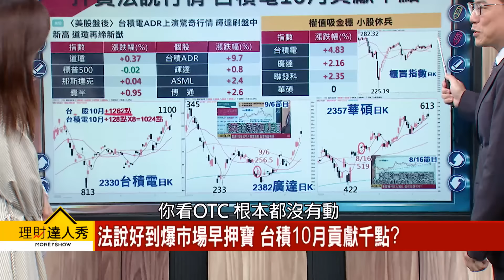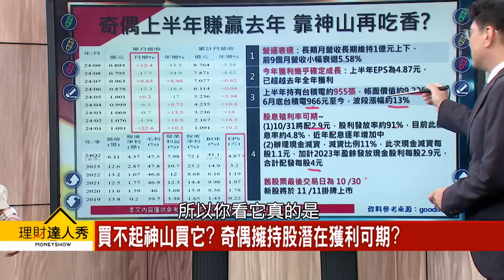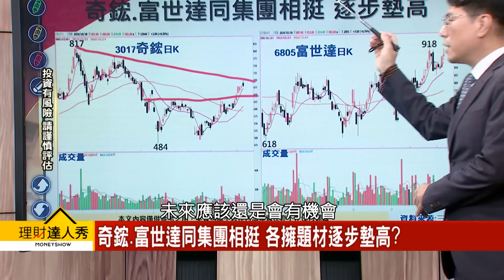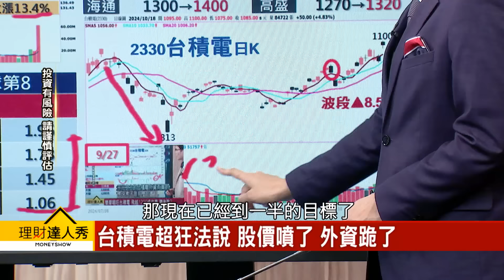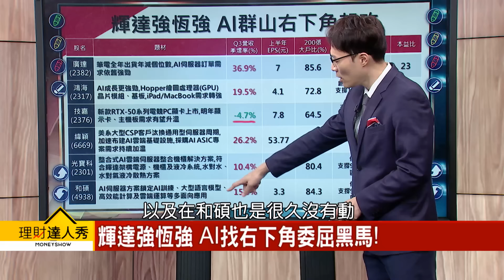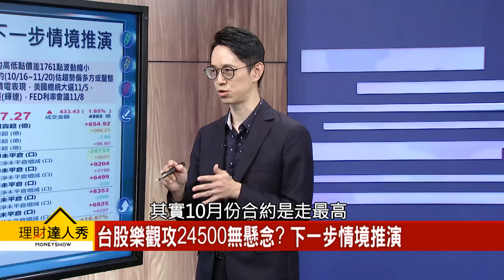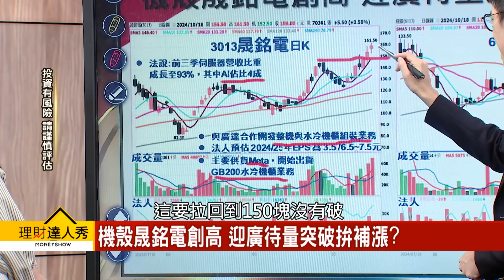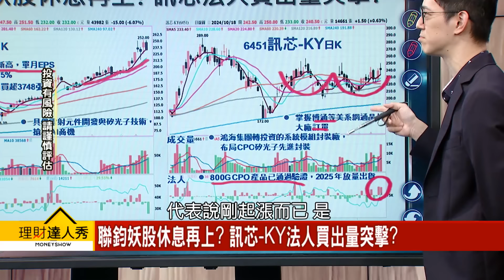【理財達人秀】台積電再旺5年 台股飛越2萬4 設備.材料旺？電子營收精兵 衝鋒帶補漲！Q4必勝組合 鍾大膽點名股！｜李兆華、鍾國忠、容逸燊、翁士峻2024.10.18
貼在你身編：Q3財報要注意什麼？誰會強者恆強？

(00:00) 神山貢獻千點 強到怕!Q4組合拳 攻守戰新高
(03:37) 法說好到爆市場早押寶 台積10月貢獻千點?
(18:59) 滿滿銀彈衝先進 台積電再狂"旺"5年
(34:26) 台股樂觀攻24500無懸念? 下一步情境推演